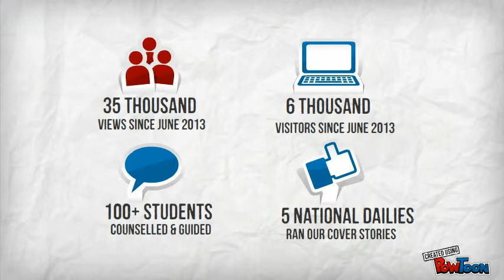MT-CET Analysis Video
ExtraAEdge.com - Product performance video

Quite a few achievements in just two months of launching ExtraAEdge.com...Do have a look at a short video of the same...

A very big Thank You to all Students, Teachers, Parents and our Advertisers for giving us an oppurtunity to make a difference...You have been our esteemed first customers & users and we will be forever obliged for having trusted us..

We are here to SHARE. PROGRESS. ACHIEVE.